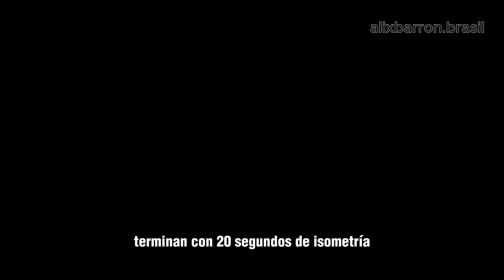Construyendo el glúteo de los sueños! Entreno intenso con Fran y Lala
Estos videos agregan valor a las obras originales, con material editado,
traducción y/o audio al español.
Estos videos también son con fines didácticos y de inspiración.
Voz Alix Barrón
Créditos de la obra original a su autor

1)This video has no negative impact on the original works (It would actually be positive for them)
2)This video is also for teaching purposes.

This channel does not own the rights to these video clips.